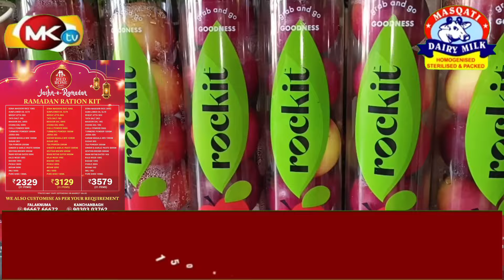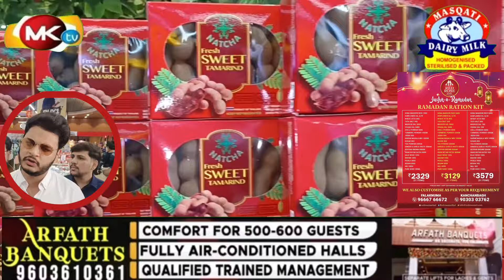🔴Ramazan Special Offer RED ROSE MART PER..